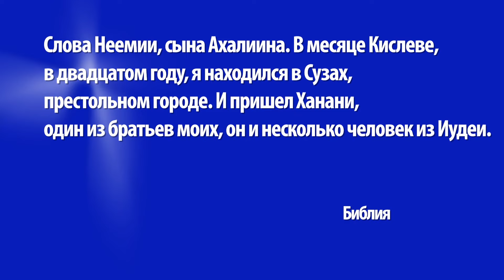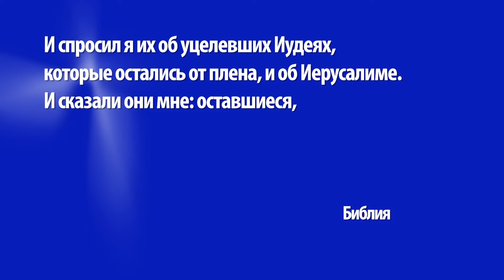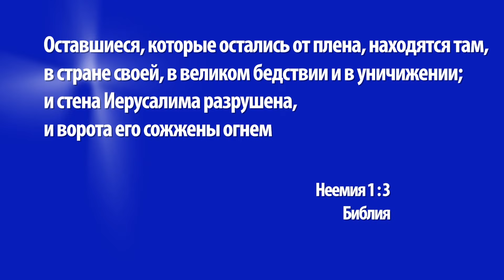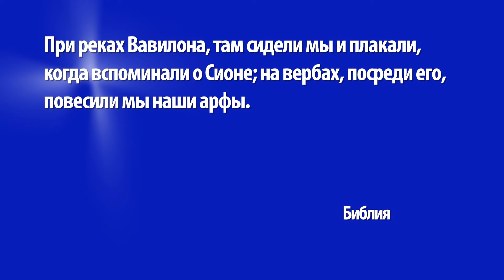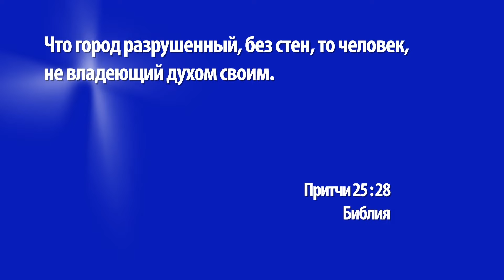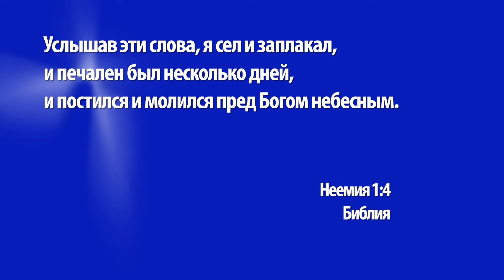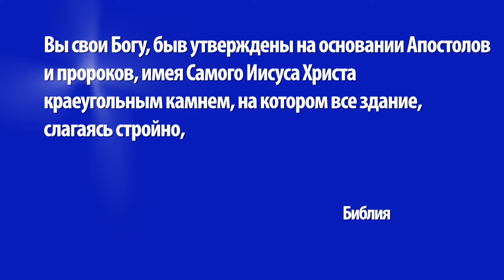НЕЕМИЯ - ЧЕЛОВЕК С БОЛЬШИМ БРЕМЕНЕМ. Богослужение церкви «Ковчег» (1265)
Мы начинаем новую серию проповедей, посвященную Книге Неемии. Эта книга, вероятно, многим почти незнакома, но, если мы начнем изучать ее, мы узнаем замечательные истины касательно испытаний, которые встретятся нам в нашей жизни. Кем же был этот Неемия, что происходило в те времена, когда он жил и о чем речь в этой книге, вы узнаете в нашей проповеди под названием «Неемия - человек с большим бременем».